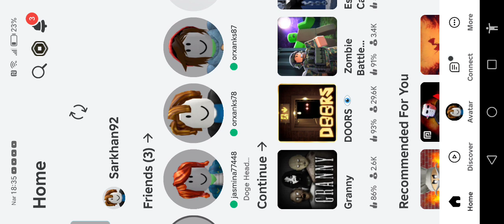Roblox Granny Oynadık